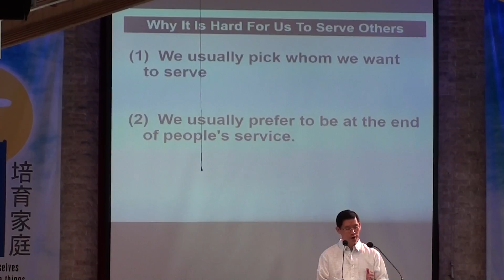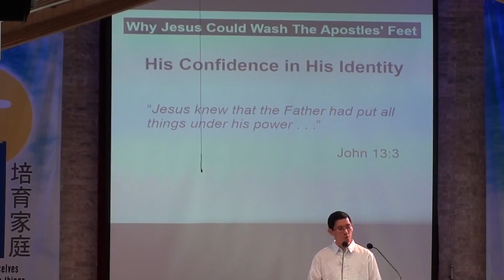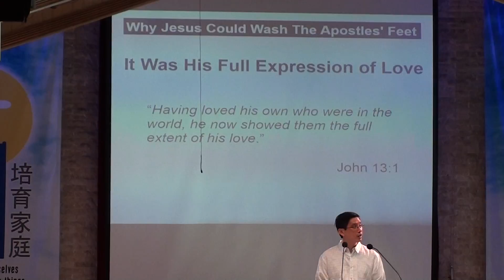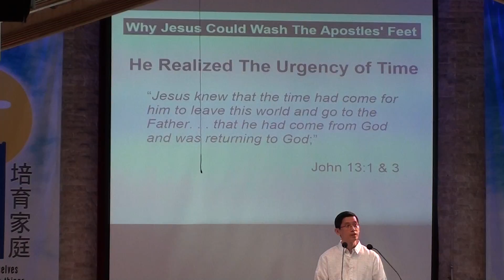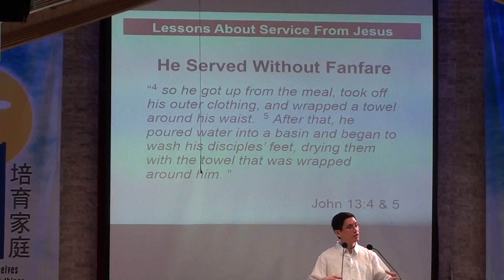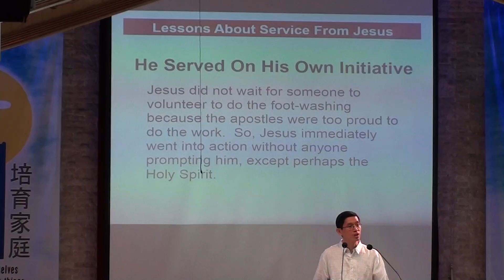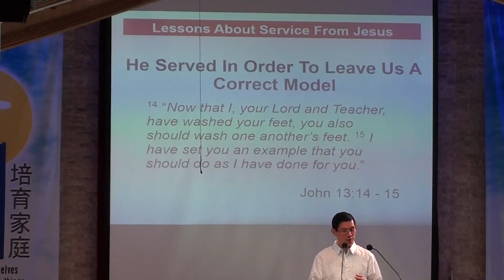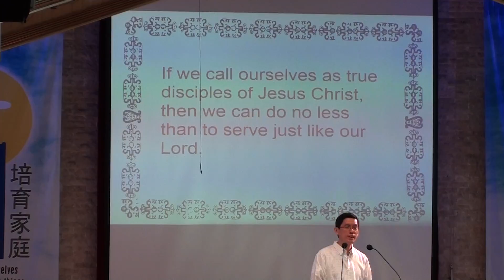July 19, 2015 - Serve Like Christ.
Message on "Serve Like Christ" by Rev. Alexander Uy.